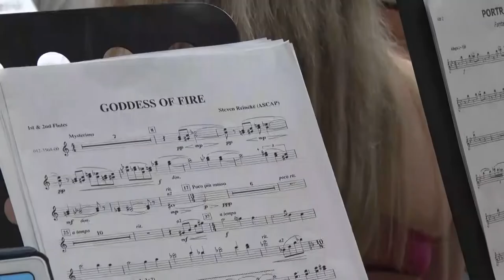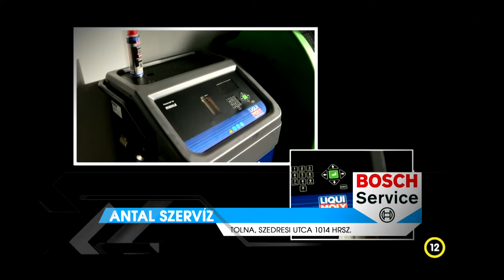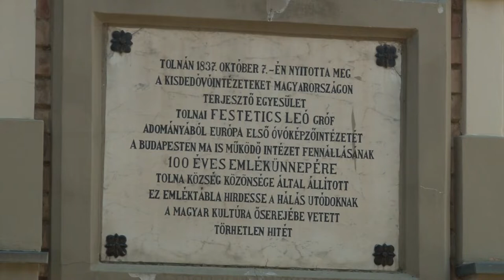Thelena magazin - Tolna 20220727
Thelena magazin

Világhírű zeneszerzővel dolgoznak együtt a tolnai zenészek
Tolnai városháza története
A sárkányhajózással ismerkedhettek meg az érdeklődők Tolnán
Komoly vízhiánnyal küzd a tolnai Duna holtág